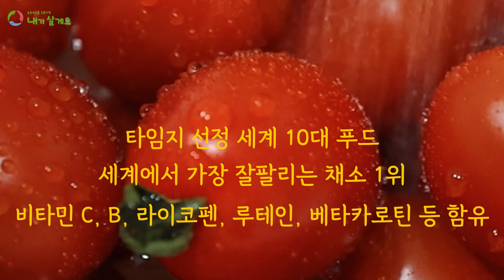방울 토마토 성장 과정 | 토마토는 어떻게 자랄까?🍅유기농 토마토 한살이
토마토 성장 과정
✔️이로움이 가득한 토마토 그 성장과정에 대해
모종 정식 후, 약 3달에 걸쳐 기록하였습니다.
(방울)토마토는 광포화점이 70,000lux로 매우 높은 식물입니다.
빛으로 시작해서 빛으로 끝난다고 해도 과언이 아닌 토마토
그 모든 성장 과정을 알아보아요!
[토마토 타임 라인]
0:06 110일간 토마토 일대기
0:37 빛없인 못살아
0:53 첫 번째 꽃 방향이 남은 꽃 방향을 결정해요
1:11 맛있는 토마토의 비밀 첫 번째 조건
1:42 토마토 꽃 수정의 비밀
2:21 범블비는 꽃을 차별해요
3:53 맛있는 토마토의 비밀 두 번째 조건
4:55 알고보니 토마토는 키가 큰 식물🧐
5:58 토마토 순지르기
6:32 수정된 토마토 열매의 비밀 (꽃이 가장 중요한 이유)
7:00 수정된 꽃이 열매가 되어가는 과정
7:37 맛있는 토마토의 비밀 세 번째 조건
8:17 토마토의 2643시간🍅

여름 토마토는 2월에 파종을 하고 약 30일간 키워냅니다.
그리고 3월 초에 정식을 하게 됩니다.
이 때 토마토 모종의 크기는 약 30cm에서 40cm 전후가 되며
이 때 꽃이 피어나기 시작합니다.
토마토 꽃은 특정 시기에 꽃을 피우고 지는게 아니라
계속해서 꽃이 피어나는 덩굴식물이예요.
그래서 어렸을 때부터 꽃을 피우며 꽃은
한 송이씩 나는게 아니라 하나의 결집 형태를 이루는데
이 것을 '화방'이라고 부릅니다.
화방은 3마디 당 한 화방식 피게 됩니다.
그리고 한 화방에 피는 꽃의 갯수는
보통 20개 내지는 30개 가량이 됩니다.
이렇게 토마토 꽃은 빠르게 꽃을 피워내고
자가수정을 하는 꽃이기에 바로바로 수정이 이뤄집니다.
다만 조금 더 균일한 토마토, 건강한 토마토를 얻기 위해선
뒤영벌이라는 수정벌을 사용합니다.
4월 5월을 지나 계속해서 크기 성장을 이루는
토마토는 곁순이라는 것이 자라는데
이 곁순은 토마토의 양분 섭취를 방해할 뿐 아니라 방치해두면
원순과 곁순이 구분이 가지 않을 정도로 엄청나게 커집니다.
이에 농가에서는 곁순을 잘라 관리를 해주며
이렇게 자라는 토마토는 보통 7화방에서 8화방 이내까지
키우고 순지르기를 통해 생장을 막습니다.
이 시기는 대략 5월 말에서 6월 초가 되며
7화방의 꽃이 폈을 때 즈음 첫 번째 핀 꽃의 열매는
크기 성장이 둔화되고 익어가기 시작합니다.

✔️세계에서 가장 많이 팔리는 그리고 많이 먹는 토마토
토마토에는 여러 비타민과 루테인
그리고 라이코펜 등이 함유된 식물로
타임지가 선정한 10대 슈퍼푸드이며
토마토는 칼로리 또한 개당 약 2kcal 밖에 되지 않아
다이어트 식품으로도 충분합니다.

[ENG SUB] 영어로 자막을 설정할 수 있습니다.
You can set subtitles in English.